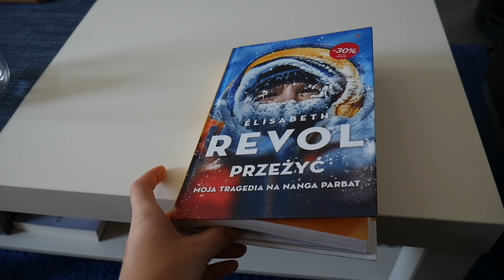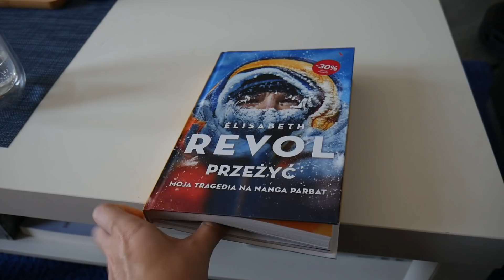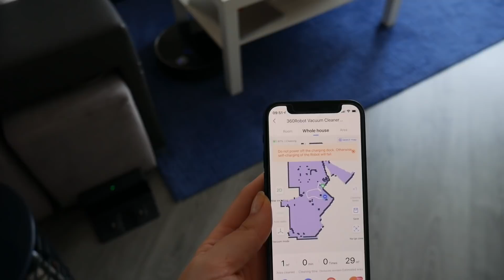W poszukiwaniu idealnych koszulek i recenzja robota 360 Vacuum Cleaner | VLOG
Ten film powstał we współpracy.